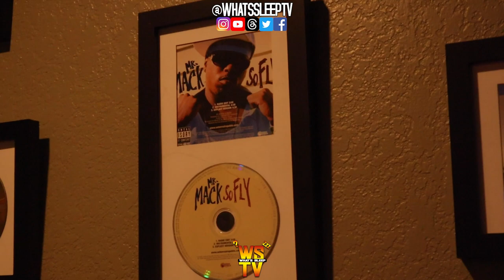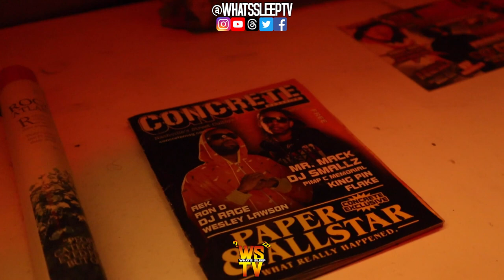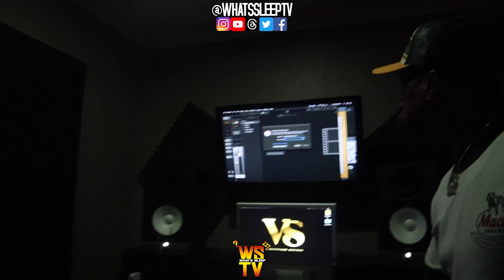Mr Mack Gives A Tour Of His Studio 'Volunteer Sounds' In Knoxville, TN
Mr Mack gives a tour of his studio 'Volunteer Sounds' in Knoxville, TN with 3 rooms for recording and a podcast setup.

📍 Knoxville, TN